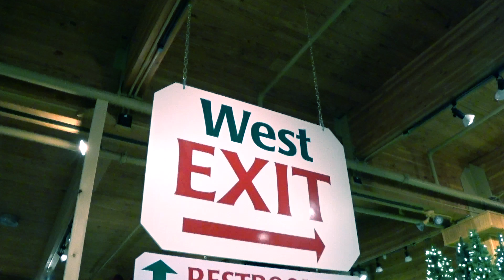Bronner's Christmas Wonderland - Frankenmuth Michigan